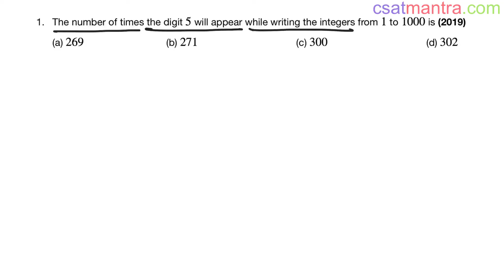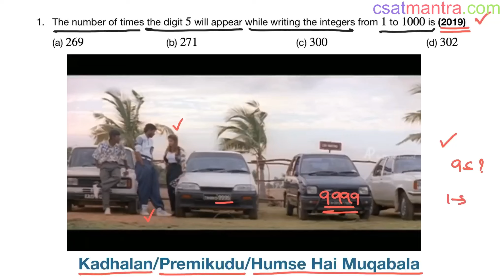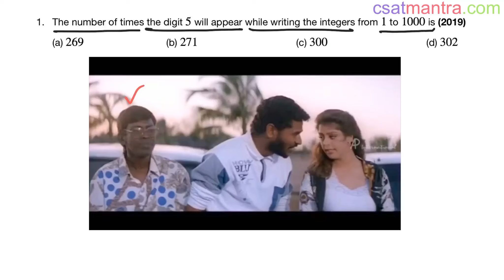The number of times the digit 5 will appear while writing the integers from 1 to 1000 | CSAT MANTRA